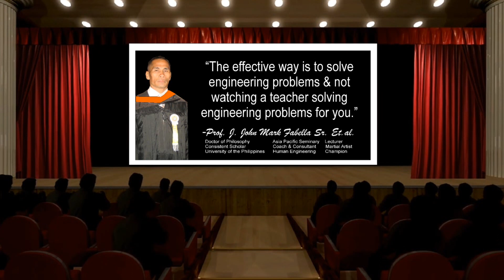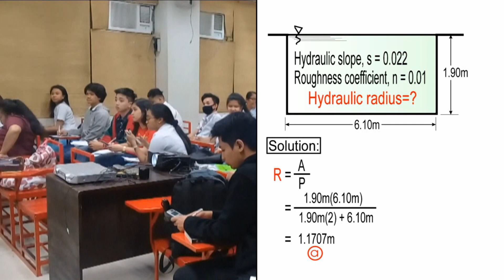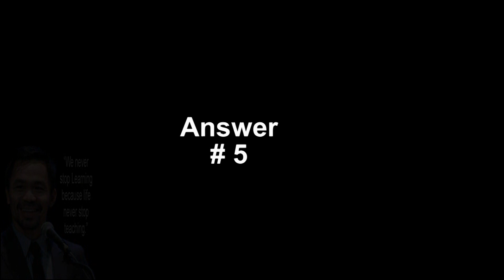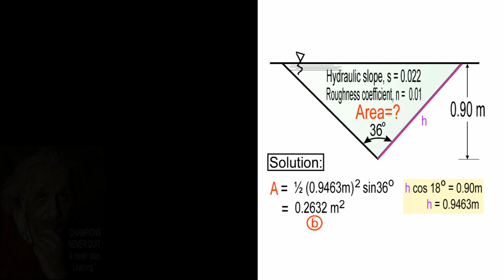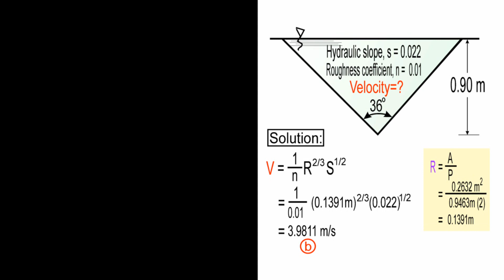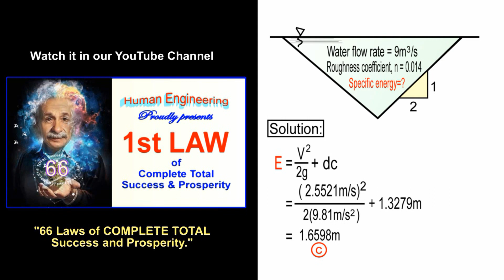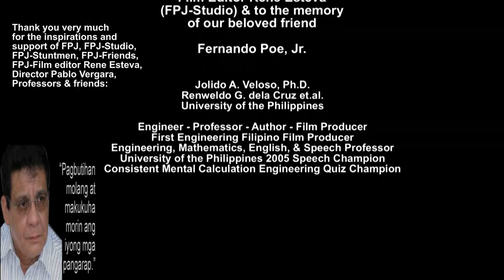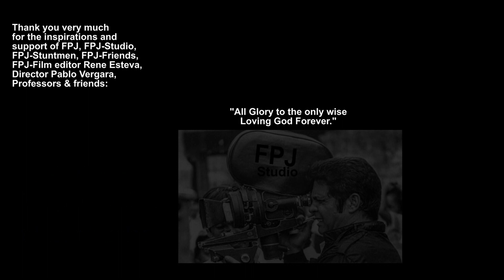CIVIL ENGINEERING QUICK MENTAL CALCULATION REVIEW CENTER (Rectangular&TriangularChannelsPart7)